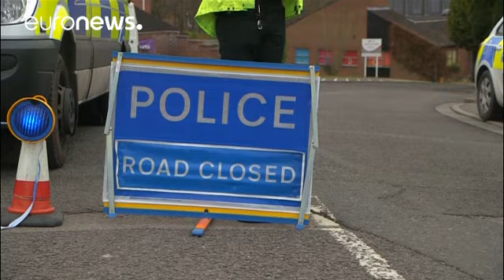Ex-Spion Skripal zuhause vergiftet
Die höchste Konzentration des Nervengifts Nowitschok wurde an der Tür des Wohnhauses in Salisbury gefunden. Russland streitet jegliche Verantwortung für den Anschlag ab.…